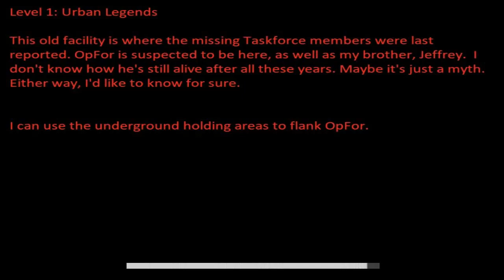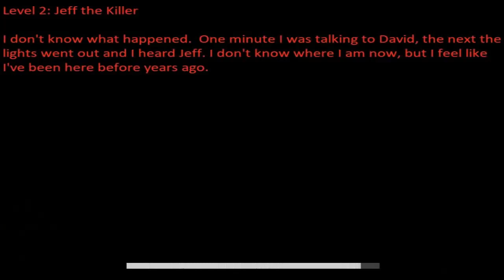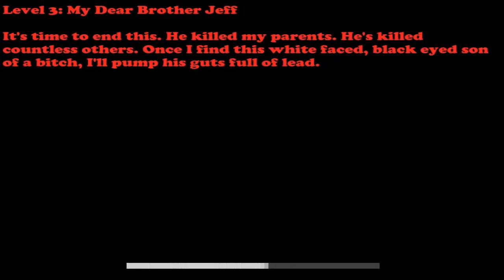Jeff the Killer Operation Somnum Full Playthrough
Playlist's Link :

Roblox gameplay

List video's